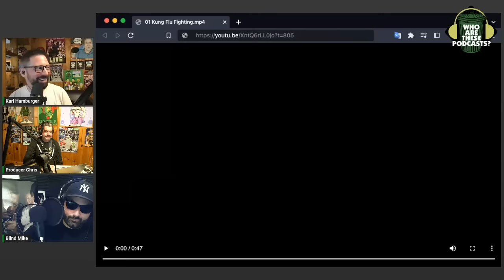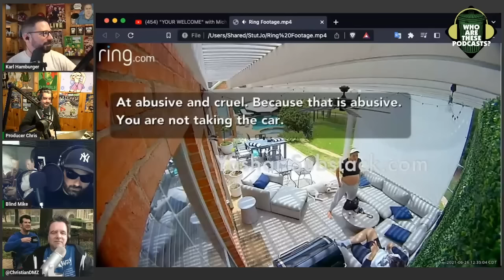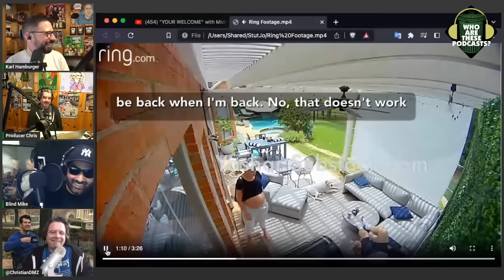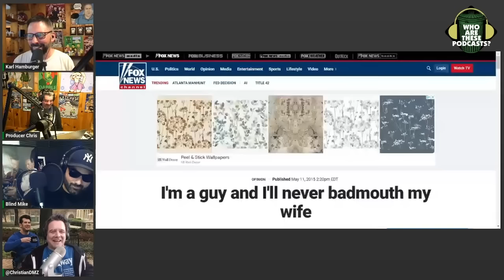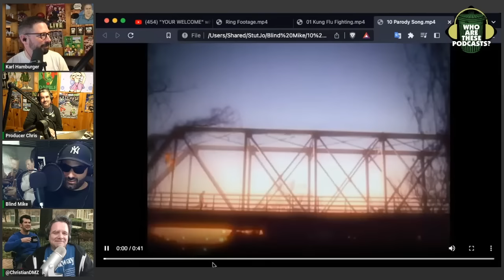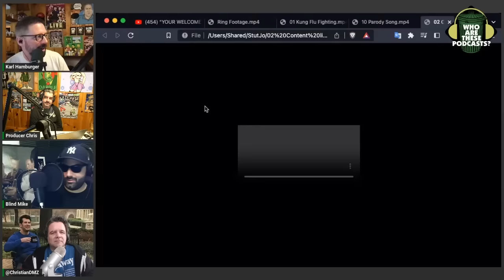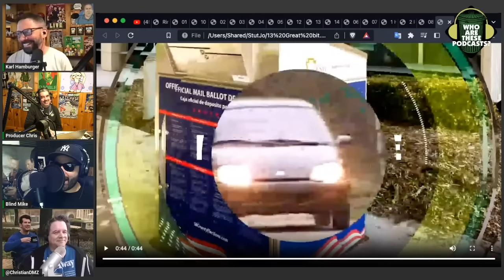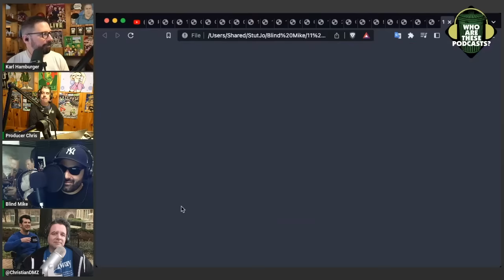Steven Crowder is a Real Jerk (w/ Blind Mike & Christian Bladt)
Steven Crowder has been making the news for all the wrong reasons. We get into that. But more importantly, his show is very hacky and douchey. It's like he's recreating a 90s morning zoo radio show complete with lame bits and unfunny song parodies. Oh, sorry you can't hear that, YouTube made me cut that out.

This is an excerpt from "Who Are These Podcasts?" episode 409 - "Louder With Crowder"